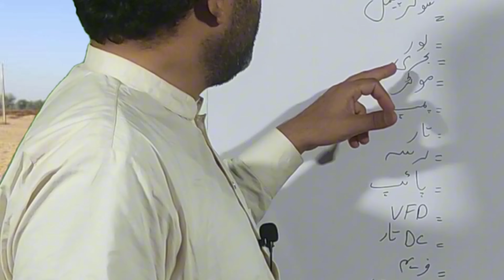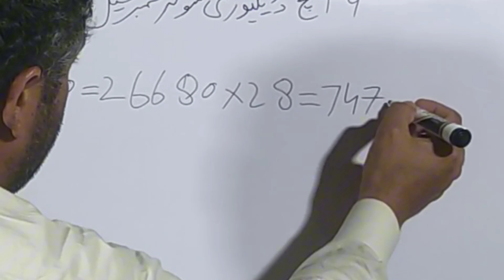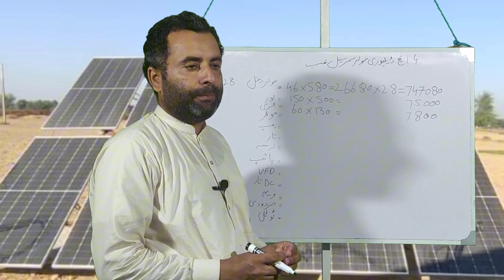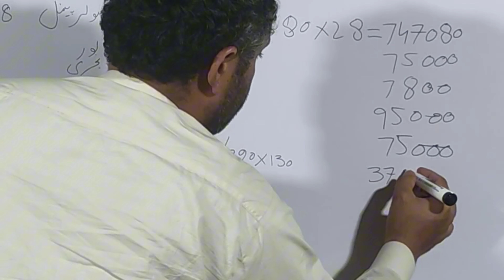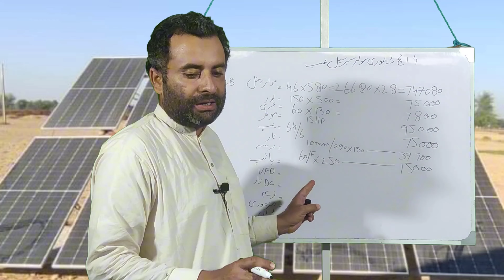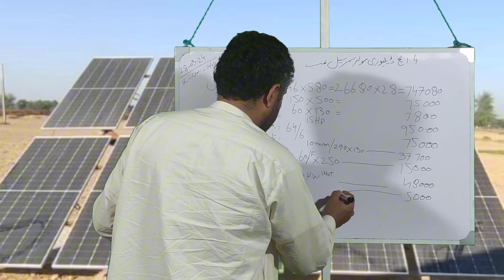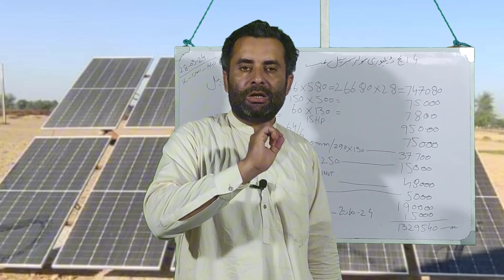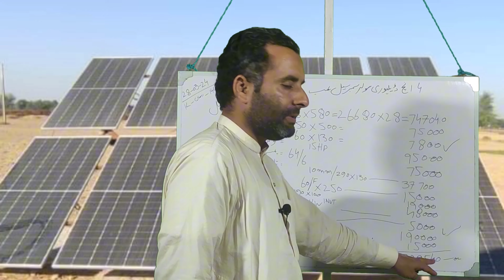4 inch delivery submersible pump.4 inch solar water pump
4 inch delivery submersible pump is a type of water pump that is designed to be submerged in water and used for pumping water from one location to another. These pumps are commonly used in various applications such as:

1. Well water systems: Submersible pumps are often used to pump water from deep wells or bore wells for residential, agricultural, or industrial purposes.

2. Drainage and dewatering: They are employed for removing water from flooded areas, construction sites, mines, or quarries.

3. Irrigation systems: Submersible pumps are used in irrigation systems to pump water from lakes, ponds, or rivers for agricultural irrigation purposes.

4. Water transfer: They are utilized for transferring water from one location to another, such as pumping water from a sump pit or reservoir to a storage tank or distribution system.

The "4 inch" in the term "4 inch delivery submersible pump" refers to the diameter of the pump's discharge outlet or the size of the pipe that the pump is designed to connect to. A 4-inch pump is typically suitable for applications that require moderate to high flow rates and can handle larger solids or debris in the water.

Submersible pumps are designed to operate while fully submerged in water, which helps to keep the motor cool and prevents cavitation (the formation of air pockets that can damage the pump). They are often constructed with corrosion-resistant materials, such as stainless steel or cast iron, to withstand exposure to water and various operating environments.

When selecting a submersible pump, factors such as the required flow rate, head (vertical distance the water needs to be pumped), and the specific application conditions (water depth, solid content, etc.) need to be considered to ensure proper sizing and performance.
4-inch delivery submersible pump refers to a type of pump designed to be submerged in water, typically used for applications such as pumping water from wells,and other sources. These pumps are commonly used in agricultural, residential, and industrial settings for various water transfer purposes.

Similarly,  4-inch solar pump refers to a pump that is powered by solar energy and typically has a 4-inch diameter. These pumps are designed to operate using energy from solar panels, making them environmentally friendly and cost-effective, especially in areas with abundant sunlight where traditional electricity sources may be limited or expensive.

Both types of pumps offer advantages such as energy efficiency, reliability, and reduced operating costs compared to conventional electric pumps. They are often used in remote locations or areas where access to electricity is limited, providing a sustainable solution for water pumping needs.
Solar Panel Capacity: Solar panels generate electricity based on their capacity and the amount of sunlight they receive. You'd need to calculate the number of solar panels required to generate enough electricity to power the tubewell. The number of panels would depend on factors such as their efficiency, the location's solar irradiance,

Inverter Capacity: The inverter converts the direct current (DC) electricity generated by the solar panels into alternating current (AC) electricity required by the tubewell. You'd need an inverter with sufficient capacity to handle the peak power demand of the tubewell.

Battery Storage (Optional): If you want to ensure continuous operation of the tubewell, even when there's no sunlight (e.g., during the night or on cloudy days), you may consider incorporating battery storage into the solar system. This would store excess energy generated during sunny periods for use when sunlight is not available.

 Solar panels need to be mounted in a location with optimal sunlight exposure to maximize energy generation. Additionally, the entire solar system needs to be installed correctly and safely according to regulatory standards.

Maintenance and Monitoring: Regular maintenance and monitoring of the solar system are essential to ensure its optimal performance and longevity. This includes cleaning the solar panels, checking for any issues with wiring or components, and monitoring energy production.

Overall, designing a solar system to power a tubewell requires careful consideration of the tubewell's energy requirements, solar panel capacity, inverter capacity, and optionally, battery storage. It's also crucial to ensure proper installation and ongoing maintenance to maximize the system's efficiency and reliability. Consulting with a solar energy professional or engineer experienced in designing solar systems for agricultural applications would be beneficial in this process.
#4 inch solar water pump#